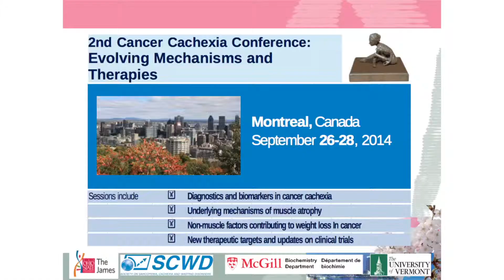Dr. Denis Guttridge - 2nd Cancer Cachexia Conference, Montreal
Invitation from Conference Chair Denis Guttridge, PhD (The Ohio State University Medical Center) to attend the 2nd Cancer Cachexia Conference, taking place in Montreal, Quebec, Canada from September 26-28, 2014.